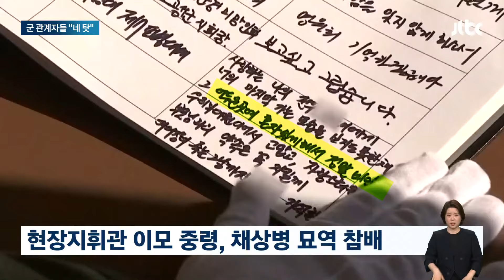'채상병 사건' 책임 떠미는 사단장-대대장…서로 "네 탓" / JTBC 뉴스룸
그런가 하면 군 관계자들은 서로 자신은 채 상병의 죽음에 책임이 없다는 듯한 모습을 보이고 있습니다. 앞서 임성근 사단장은 당시 무리한 수색을 지시한 것은 대대장이었다는 탄원서를 냈는데 이번엔 대대장이 임 사단장 때문에 정신병동 입원까지 했었다고 주장하며 채 상병의 묘역을 찾았습니다.